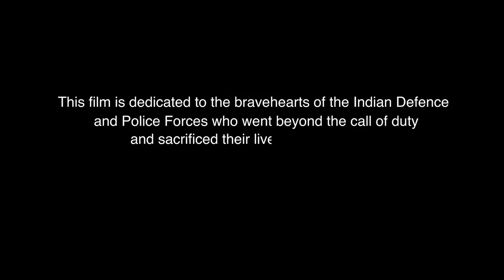BEYOND THE CALL OF DUTY: THE INCREDIBLE STORY OF INDIAN PEACEKEEPERS AT THE UN (Abridged 10 Min.)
Over 1 million Indian men and women have served under the UN flag in more than 70 peace keeping operations. However, what is remarkable is that in the earlier years, peacekeeping was limited to maintaining ceasefires and stabilizing situations. Today, they are called upon not only to maintain peace and security but also protect civilians, disarm combatants, support elections in conflict zones and restore the rule of law.

The film  spotlights the multi-dimensional role of the peacekeepers and India’s contribution to the organization over the years. India has contributed more troops to UN peacekeeping than any other country. And they have helped the local communities with a range of services. Currently more than 7000 Indian troops are deployed in 10 UN Peace keeping missions.

This is a story of their courage and dedication. Traveling four continents via helicopters, on foot and riverine patrols, we go to the most dangerous hotspots in the world to capture the untold story of the Indian peacekeeper’s struggle and sacrifice.